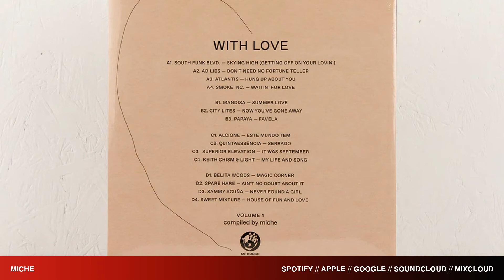Miche - Years later whiskey made on the land of funk // exclusive interview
Over the past years Miche has been contributing heavily to the funk and soul scene in the U.K. From being a leading music programmer of London’s number 1 listening bar Spiritland, through to working and collaborating with various artists, musicians and DJs he is now entering his next chapter — releasing his new compilation on world renown record label, Mr Bongo; With Love: Volume 1 - Compiled by Miche. Here on Studio Funk we get an exclusive preview and insight behind the highly anticipated project.